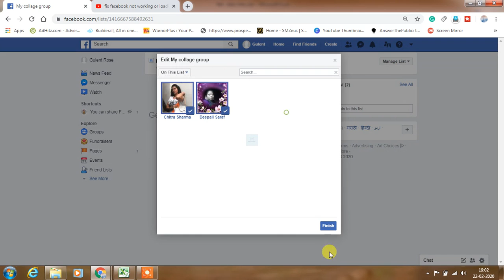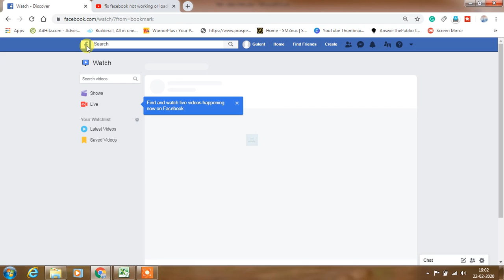How to Create Facebook Friends List|How to Create facebook friends list/Group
Best Youtube Equipment/Gadgets I Had used & recommend to Others Youtubers :
1.Head Phone With Mic
1.Smart Wireless Head Phone
1.My SMARTWATCH
1.My Smart Mobile Stand
2.Noise Free Boya Mic
3.Smart Android Mobile
4.Smart Mobile Gimble
5.Smart Wireless Mic
6.My Smart DSLR
7.My Smart Vlogging Camera
8.Duel Mic for Interview
9.Smart Windows Laptop For Editing
10.My Smart My Macbook pro
11.My Smart iMac
12.My UltraWide Monitor Screen
13.Smart Tripod Stand
14.Smart DSRL HANDLE GIMBAL
15.SMART LIGHTING SETUP
16.My Smart DRONE
17.SMART LENS 50MM PRIME
18.SMART Lense 70-200mm ZOOM
19.SMART 24-105MM INDOOR
20.SMART Gopro